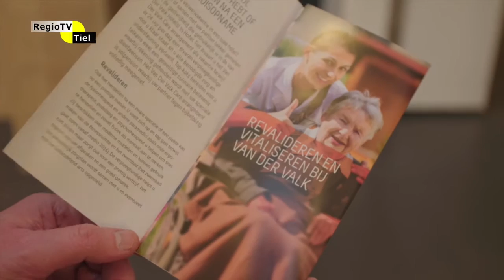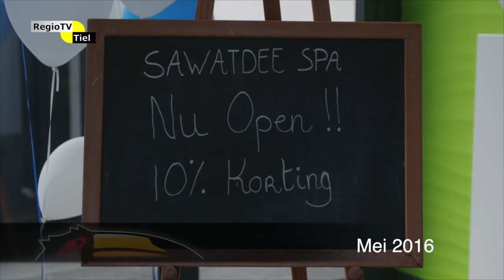Op de Hoogte (afl. 33) - Journaal van een horecafamilie